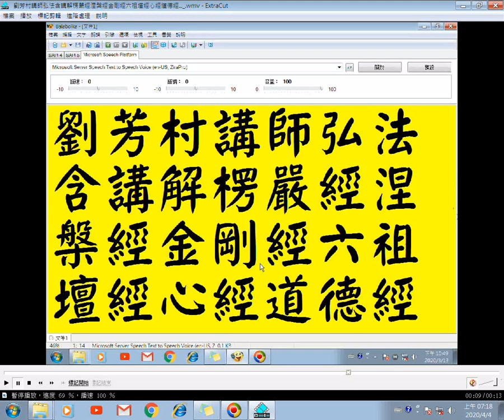劉芳村講師弘法45含講解涅槃經10（更正為楞嚴經03）...六祖壇經、道德經、金剛經、心經、形而上謂之道...耳根圓通、楞嚴經...